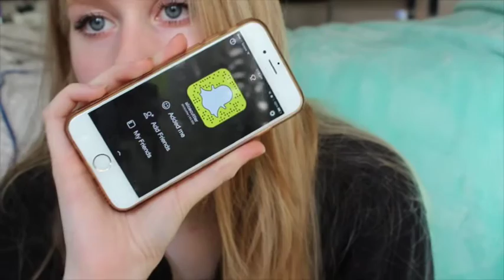SEPTEMER FAVOURITES- SKINCARE, MOVIES MUSIC AND MORE